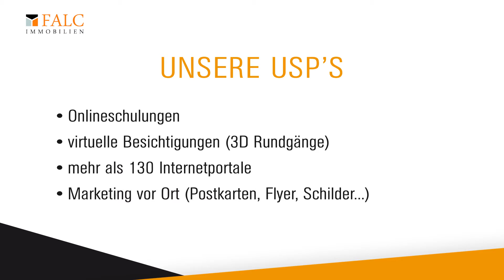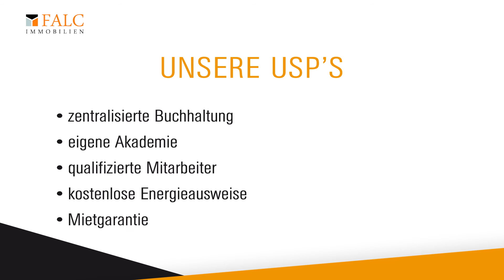Frank Bablick über die USPs von Falc Immobilien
Von Buchhaltung über Maklersoftware bis hin zu 3-D Rundgängen - warum Frank Bablick erklärt, warum Falc Immobilien das für ihr beste Lizenzsystem als Immobilienmakler ist.